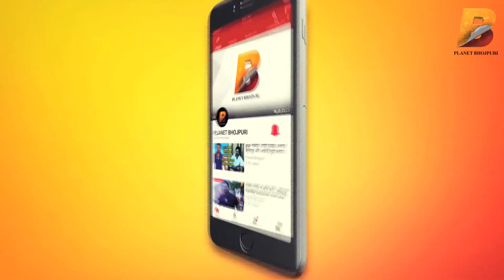Exclusive गणपति पूजा सीधे रवि किशन जी के घर से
Planet Bhojpuri is a Destination for Bhojpuri Entertainment.Exclusive गणपति पूजा सीधे रवि किशन जी के घर से